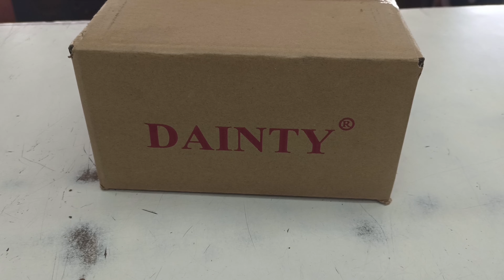dainty woofer 4ohm